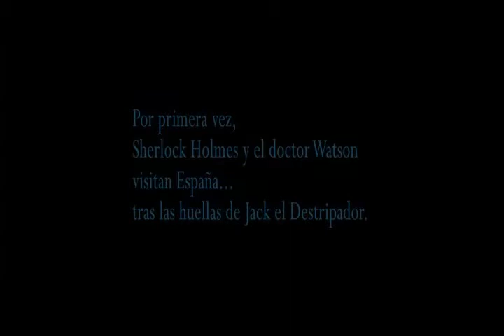Holmes & Watson. Madrid Days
Sherlock Holmes made in Spain: Holmes & Watson. Madrid Days presenta a un maduro Sherlock Holmes que mantiene un romance con Irene Adler, una conocida actriz casada. El detective tiene sueños recurrentes con unos crímenes acontecidos en Madrid, que imitan al dedillo los que cometió Jack el destripador en Londres, y al que se empieza a conocer como Juanito el Charcutero. En compañía de Watson, que deja en casa a su amada esposa, se traslada al lugar de los hechos, donde conocerá a relevantes personajes de la época a los que sonsacar datos sobre lo ocurrido.